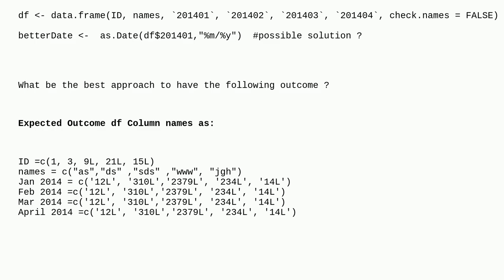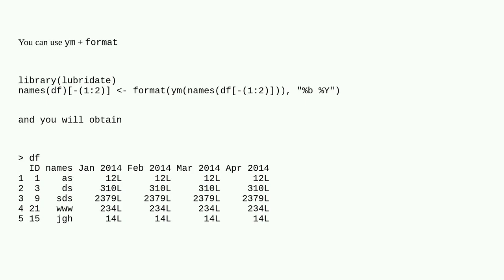R how to convert column names into a better Year and Month format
A special thanks goes out to the community

  lubridate date r